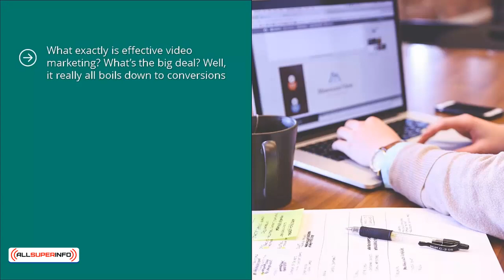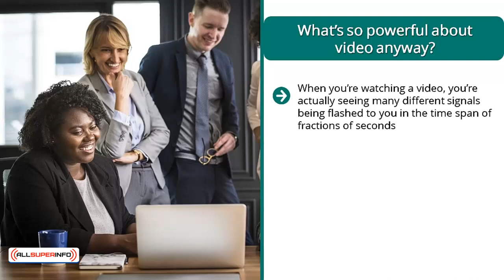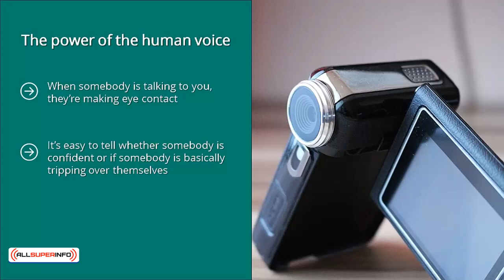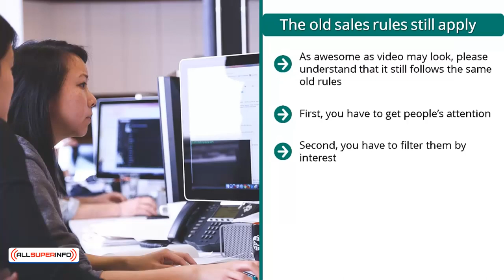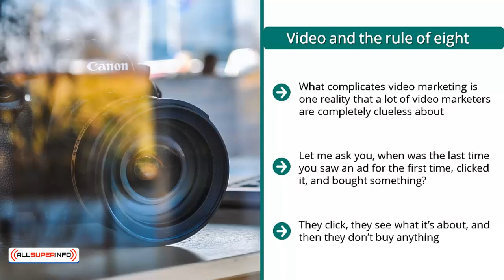01 Effective Video Marketing In A Nutshell